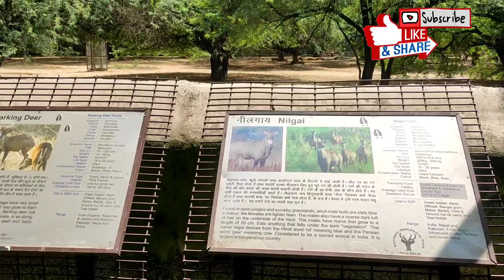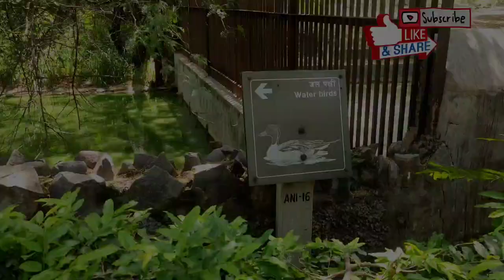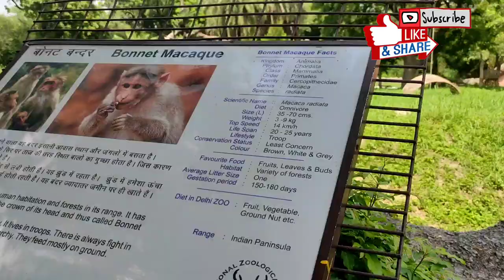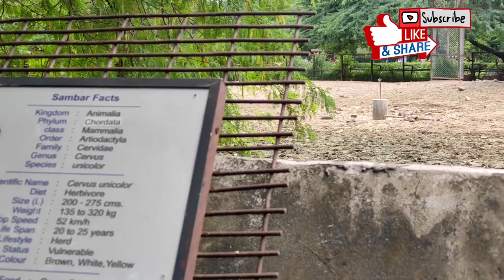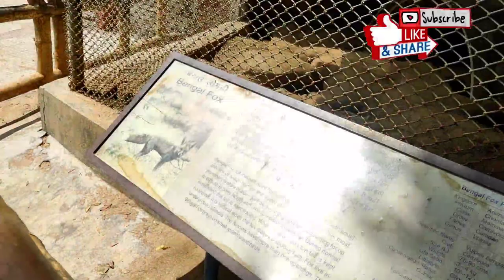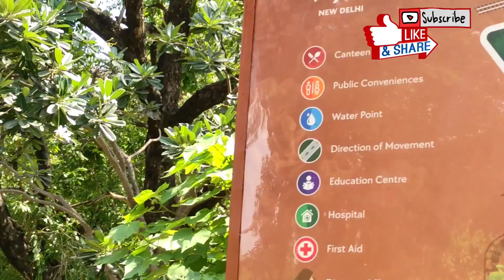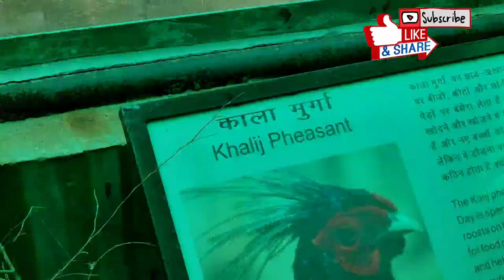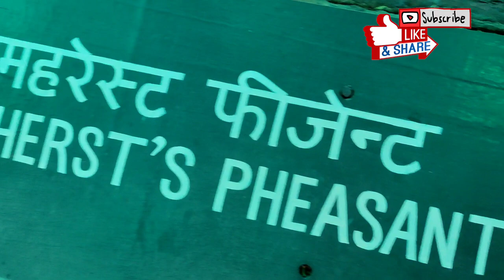🔥National Zoological Park Delhi / Zoo Travel Vlog Delhi Ka Chidiyaghar / Full tour Guide.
Hello all, today I have visited Delhi’s National Zoological Park, it is one of the favourite hangout areas for families, particularly the ones with small kids. Located in the heart of the city, Delhi Zoo is spread in an area of 176-acres and is situated near the Old Fort.

The National Zoological Park houses about 1350 animals and birds of over 130 species, sourced from across the globe. From the Royal Bengal Tiger to the Indian Rhinoceros, Swamp Deer, Asiatic Lion, Brow Antlered Deer, and Red Jungle Fowl, the Delhi Zoo houses them all. I have done a detailed vlog and showed you all types of Birds, Animals currently staying there so please do watch the whole Vlog.

Nearest Metro Station:
Supreme Court Metro Station at Blue Line.

Ticket Price:
Adults: Rs. 80/- per head
Children (0-5 Years): Free
Children (5-12 Years): Rs. 40/- per head
Senior Citizen (60 Years and Above): Rs. 40/- per head

Timings:
Friday closed.

❤Please use this link to shop anything from online, it will help my channel to grow.